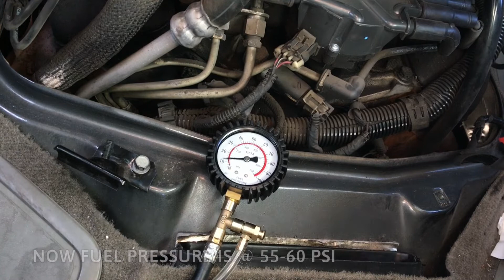Astro Van Fuel Pressure Test - 1996-2005 - 2 MINUTE DIY VIDEO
-- Youtube demonetized my account --
They say I don't have the newly required 1,000 subscribers :( So in February they will remove me from the Youtube Partner Program.
It is hard to have high number of subscribers because I create reference videos that people tend to not watch in a series, but your subscribe is like a vote and It really means a lot to me and the future of my channel!! :)  Thanks so much, luke.

This video shows how I tested my second generation (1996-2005) Chevy Astro Passenger Fuel Pressure. I noticed that the 2000 Astro I bought recently had an audible fuel pump whine which is a good indication that it will fail soon. Astro Van fuel pumps generally fail about 150k miles, I am not sure if this one had been replaced before but it was at 187k when I bought it and at 189k it just wouldn’t start one day in a Walmart parking lot with a half tank of gas. To do this test, I used AutoZone’s free fuel pressure test kit to see if my pump was indeed the issue. Unlike my other Astro that had a fuel pump failure, I could still hear this pump engage, although it was not as loud as before. This test took about 30 minutes and indicated a low 10PSI fuel pressure. This did not include the time it took to replace the fuel filter (the first step to make sure the pressure wasn’t low because of a clogged filter)

or the time it took to replace the pump (which solved the problem).

LINK TO FUEL PUMP REPLACEMENT VIDEO:
(coming soon)

The work was performed on my 2000 Chevy Astro Van but yours will be very similar!

So Amazon still doesn’t think I have enough subscribers to let me in the Amazon Affiliate program :( so I don’t get anything from the links in my videos but if you wanna support me please subscribe! :)

Tools:
Long Flat Head Screw Driver
13mm socket wrench
Gloves (optional)
Fuel Pressure Gage
Here is the link to the test kit used in the video:

I am very excited to set a new subscriber goal for this fall! I hope we can reach a very ambitious 500 subscribers by the end of October. Thanks so much to everyone who as been sharing my videos and helping get the word out about how you can save money, learn new skills and be self sufficient using the power of the internet and you!